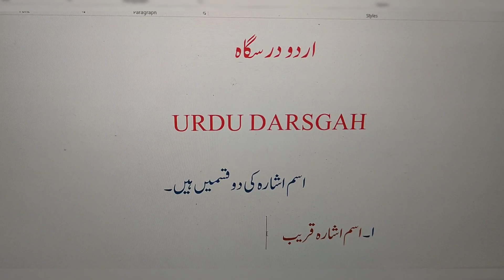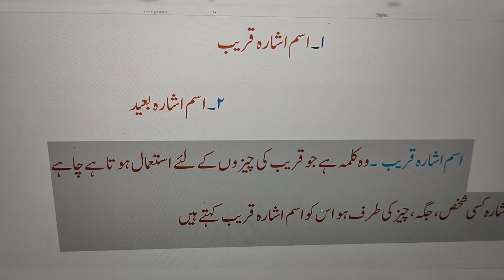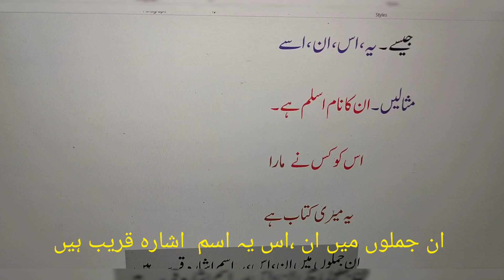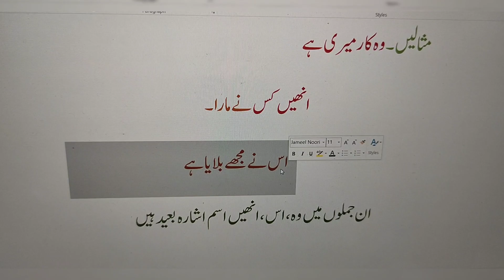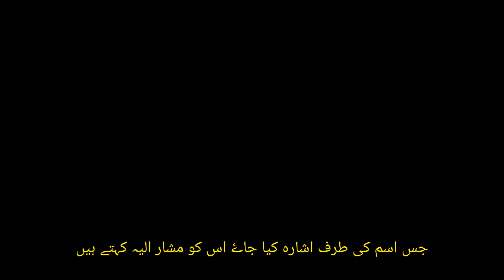Demonstrative of Noun !! ism ishara kareeb / ism ishara baeed !! اسم اشارہ کی قسمیں - Part- 8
Demonstrative of Noun !! ism ishara kareeb / ism ishara baeed !! اسم اشارہ کی قسمیں - urdu Qawaid , Part- 8

Best wishes.
Hello Guys in this Video about Urdu Grammar.

اسم  اشارہ کی قسمیں
اسم  اشارہ قریب کی تعریف
آسم اشارہ بعید کی تعریف

Types of Demonstrative Noun
ism ishara ki kisme
ism ishara kareeb ki Tareef
ism ishara baeed

हिंदी में इसको प्रदर्शनकारी संज्ञा कहते है

Is channel Par Urdu Grammar padhe bilkul Shuru se ..

Very Important Note :

Urdu Grammar for All students , very important for competition exam and Class 9th , 10th , 11th , 12 th and for All State TET (Urdu ) & State TGT ,PGT Urdu Teaching Exam

Urdu Qawaid ( grammar ) ka Sikhna bht zaruri hai jo log Urdu Grammar Sikhna Chahte Hain wo Isiliye  ta ke sahi se urdu padh sake or likh Sake  to Ye Channel Un He Logon k Liye Hai Agr Apne hamare Channel  URDU DARSGAH  Ko follow kiya To jaldi He InshaAllah Ap log Urdu Qawaid ke Mahir Honge

Is Video m humne Urdu Qawaid Me ism ishara ki kitni kismen hain ?., ism ishara kareeb (اسم اشارہ قریب ) ki tareef ke Bare Mai misal ke sath Achche Se samjhaya Or kism ism ishara baeed ( اسم اشارہ بعید ) ki tareef or in  Tamam  Ke Bare Mai Misaal ke sath  Achche Se Samjhane Ki Koushish ki hai !!